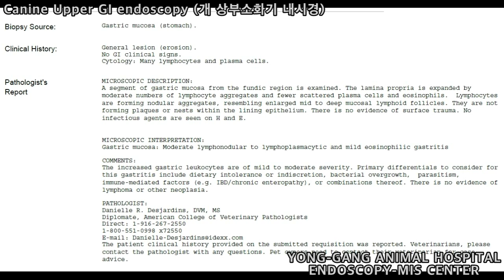[용강동물병원] Canine Upper GI endoscopy 개 상부소화기 내시경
Gastric muscosa : Moderate lymphonodular to lymphoplasmacytic and mild eosinophilic gastritis